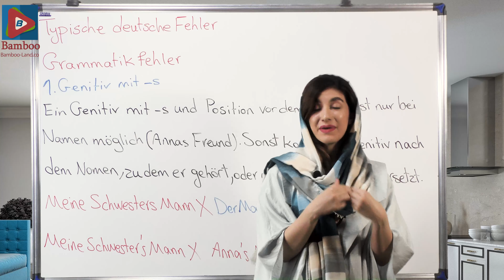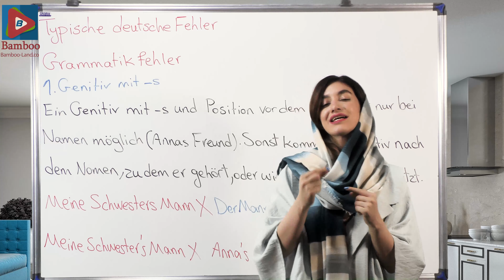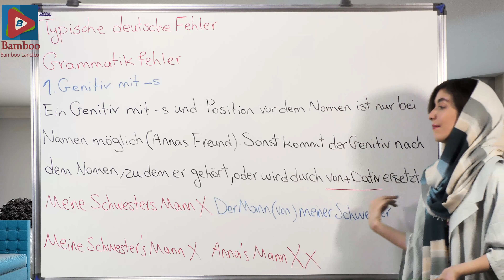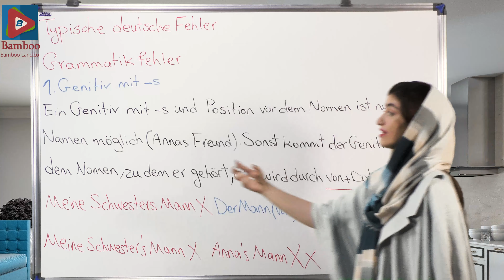اشتباهات مهم سطح B1 در زبان آلمانی | آموزش زبان آلمانی | ❼❸ درس 37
اشتباهات رایج سطح B1 در زبان آلمانی | آموزش زبان آلمانی | B1 | ❼❸ درس 37
در این درس یاد می گیریم : ✅ آشنایی اشتباهات رایج و مهم سطح B1 زبان آلمانی ✅ بیان و کاربرد صحیح این جملات ✅ مثال های فراوان برای یادگیری بهتر